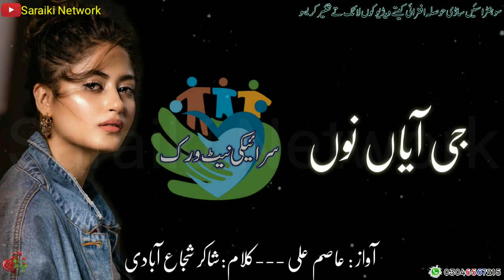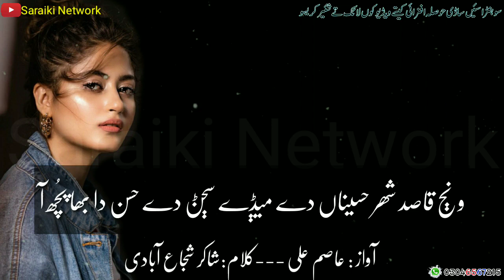Shakir Shuja Abadi | ونج قاصد شھر حسیناں دے میڈے سجنڑ دے حسن دا بھا پچھ آ | Saraiki Poetry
ونڄ قاصد شھر حسیناں دے میݙے سڄݨ دے حسن دا بھا پُچھ آ
کیویں ملسی یار غریباں نوں ایہو ونڄ کے نرخ وفا پُچھ آ